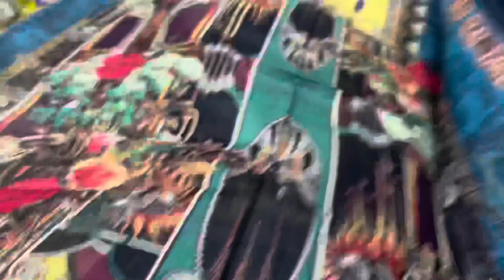ভাইরাল_পাকিস্তানি_লোনের_টুপিস_কিনুন_পানির_দামে_পাইকারি_বাজার_থেকে